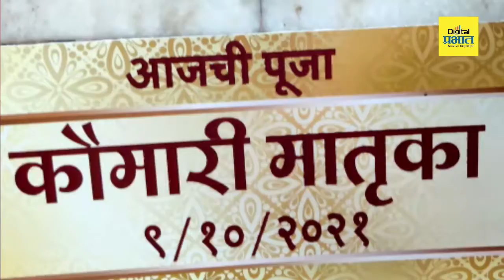कोल्हापूर | करवीर निवासिनी ‘श्री अंबाबाई’ची ‘कौमारी’ मातृका रूपात पूजा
कोल्हापूर  – शारदीय नवरात्रोत्सवाच्या तिसऱ्या दिवशी करवीर निवासिनी अंबाबाईची कौमारी मातृका रुपात पूजा बांधण्यात आली.